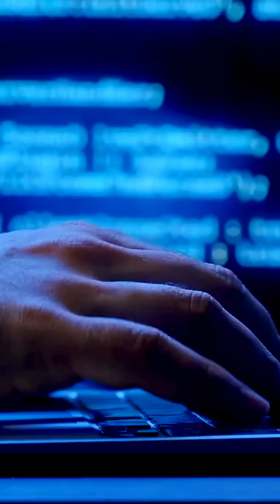Why Israel Is So Advanced in Technology?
How did a country the size of New Jersey become a global tech superpower?💡
Israel has no oil, few natural resources — but it's leading in AI, cybersecurity, and startup innovation. This is how and why.

🚀 From survival-driven invention to elite military tech units, this tiny nation packs serious power.

👀 What surprises you most about Israel’s rise?